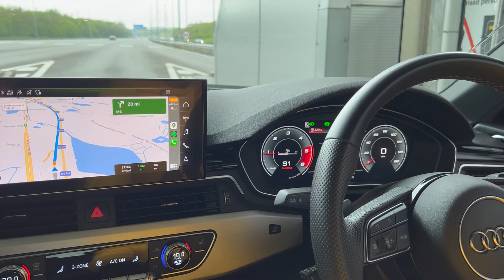AUDI A4 35 TDI S-LINE | 0-60 mph & POV | 2021 | 4K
Chapters:
0:00 0-60
0:14 Exterior Walkaround
0:50 Interior Walkaround
1:58 POV

2021 Audi A4 35 TDI S-Line POV Test Drive and 0-60mph run during the day. Enjoy the ride!

Vehicle Specifications:
163 PS
380 NM
FWD
7-speed dual clutch automatic
0 - 60mph: 8.2 seconds
142mph top speed
1571 kg curb weight